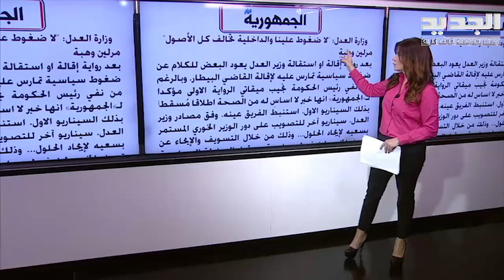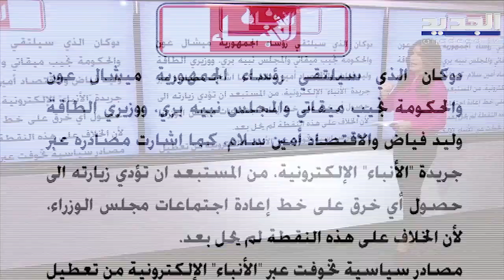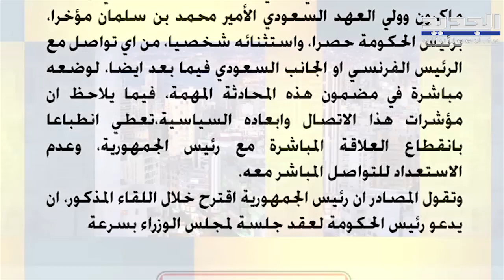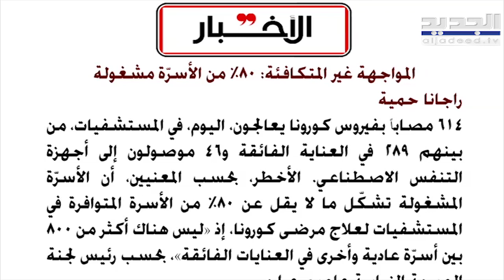عاصم عراجي: الالتزام بالاجراءات الوقائية ضروري ونحاول تفادي موضوع اقفال البلد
طلب رئيس لجنة الصحة النيابية النائب عاصم عراجي في اتصال مع "الجديد"من الناس الالتزام بالاجراءات الوقائية ، مضيفاً :"يجب على الدولة والاجهزة المعنية تطبيقها ونحن نحاول تفادي موضوع اقفال البلد ولكن ان شهدنا دخول حالات كثيرة الى اقسام العناية في المستشفيات بسبب كورونا فاننا سندرس كل الاحتمالات للمعالجة ".